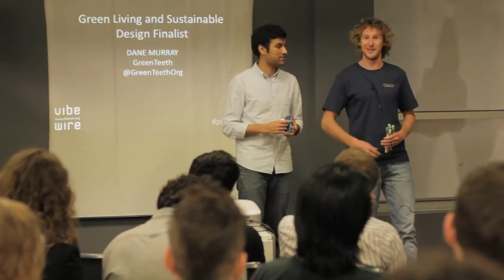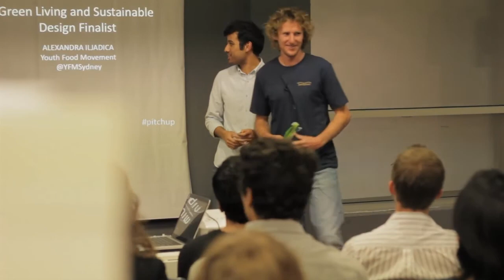Dane Murray - Q&A